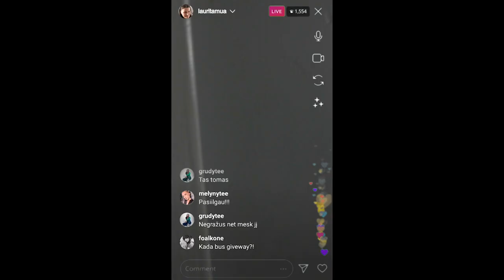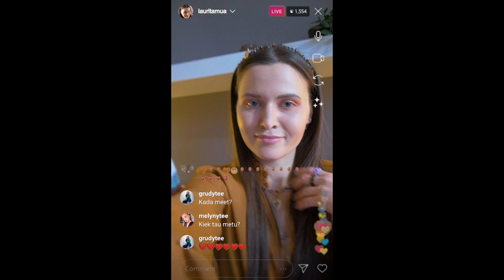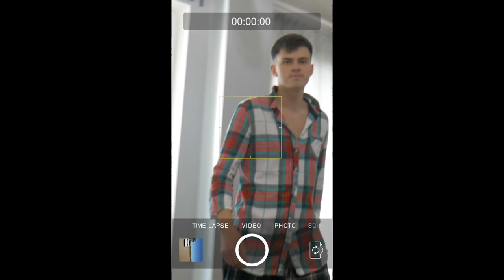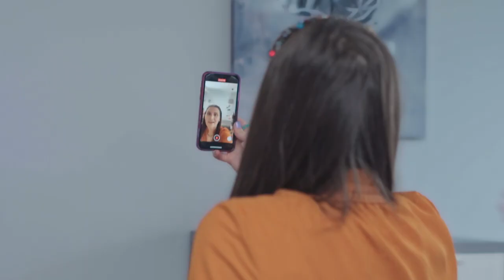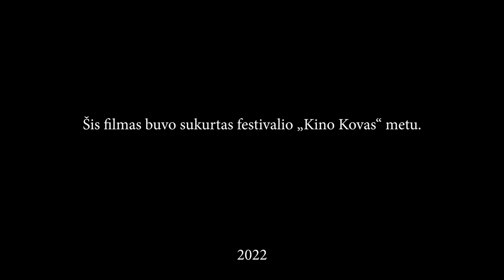Be ryšio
KINO KOVAS 2022 ir Tiltas Media pristato: Tai, kas atrodė kaip eilinis skambutis iš telekomunikacijų bendrovės, palieka jauną vaikiną be merginos, telefono ir proto. Tai filmas jungiantis dvi šiuolaikines jaunimo problemas: apie mūsų visų persikėlusį gyvenimą į socialinius tinklus ir kaip, tai griauna mūsų santykius su kitais bei apie tai kiek nedaug reikia, kad privestum žmogų pirkti jam nereikalingus daiktus.